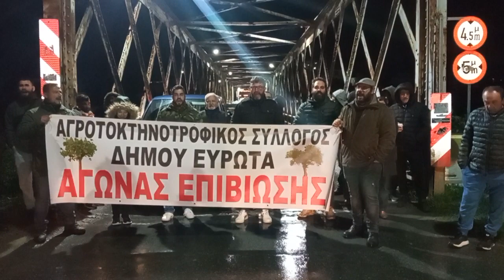Μαχητική κινητοποίηση των βιοπαλαιστών αγροτών στη γέφυρα Ευρώτα